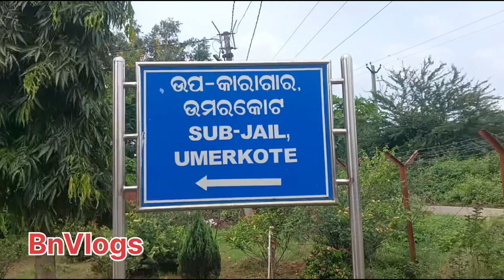ଶିଶୁ ମନ୍ଦିର ଛାତ୍ରଛାତ୍ରୀ ଙ୍କ ଦ୍ଵାରା ଜେଲ ଅନ୍ତେବାସୀଙ୍କୁ ରକ୍ଷା ବନ୍ଧନ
Hell, friends I am Ballabha Naik . My youtube channel is BN Vlogs. video, educational video, environment video, comedy vide etc.are uploaded daily.